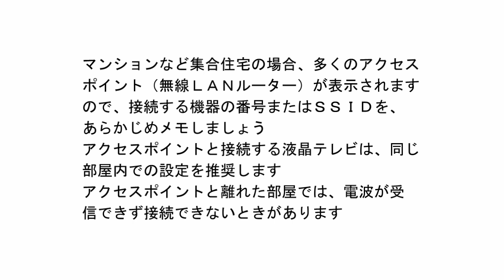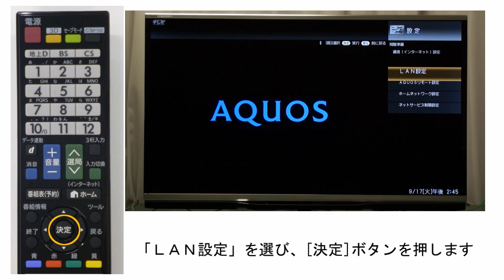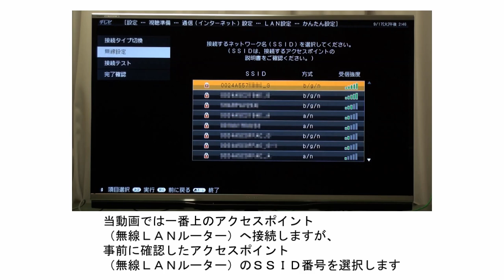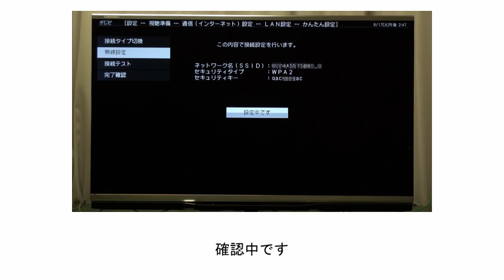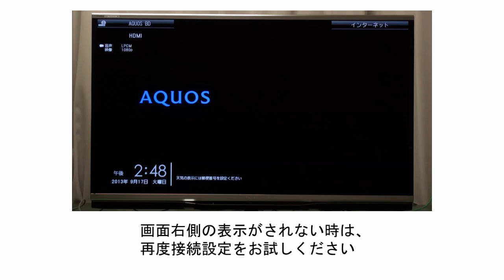【テレビ】アクセスポイント（無線LANルータ）SSID方式の接続方法：シャープ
AQUOSとアクセスポイント（無線LAN）を接続して利用するときの、設定の手順（SSID方式（アクセスポイント選択）での無線LANの接続）についてご案内しています。

■対象機種：無線LAN対応液晶テレビ（AQUOS）